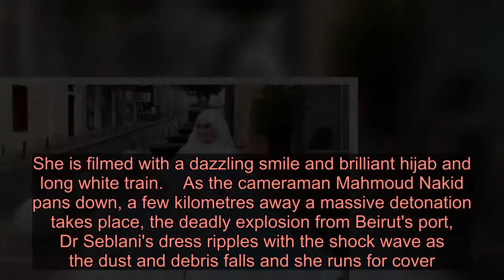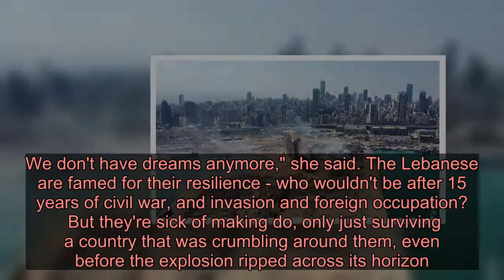Beirut explosion: 'We don't have dreams any more' - Latest News